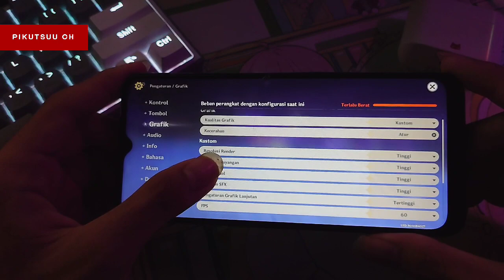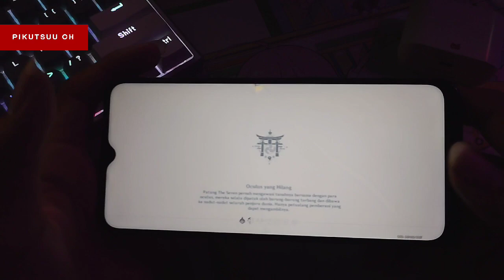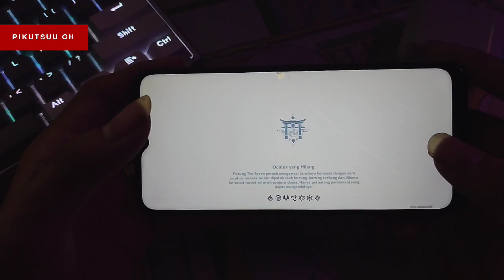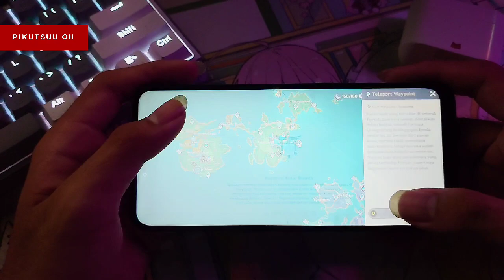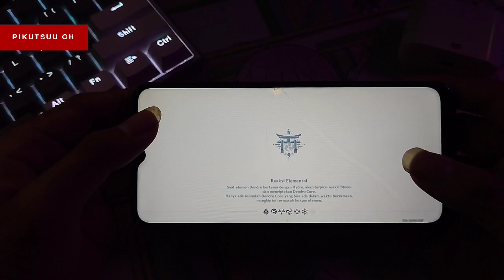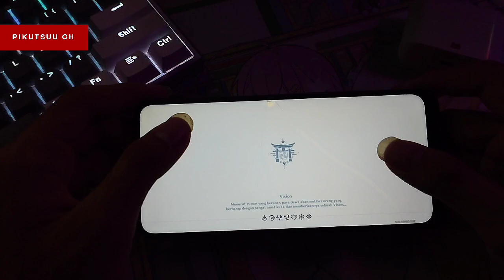GAK BUTUH MODUL NO ROOT ❗❗ CONFIG GENSHIN IMPACT CARA ATASI LAG DAN FRAMEDROP SMOOTH UNLOCK HIGHEST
▼ DEVICE SPECS :
Q : DEVICE ?
A : REALME 5I 4/64 SD 665 AIE
Q : ROOT ?
A : NO ROOT
Q : CUSTOM ROM ?
A : NO
Q : USE COOLER ?
A : NO
Q : ANDROID VERSION ?
A : ANDROID 9

warzone mobile

▼ MOVE :
EXPLAIN 02:30
TESTING 05:00
WHAT I USE 07:30
TUTORIAL 10:00
ENDING 12:30

▼ SPECIAL KEYWORDS :
milyhya
shroud
taka gg